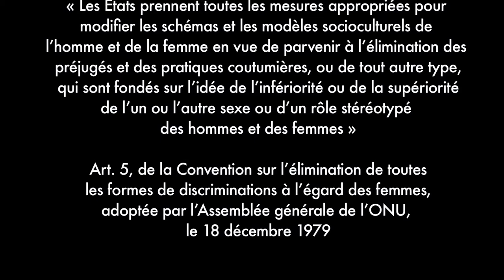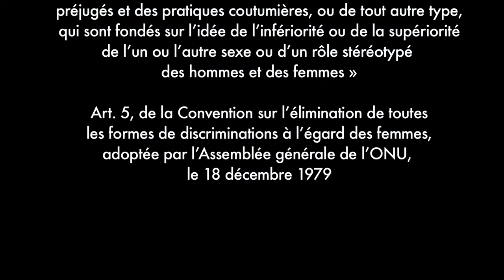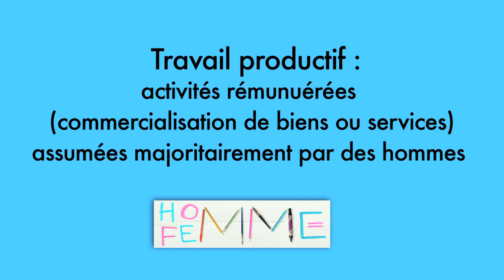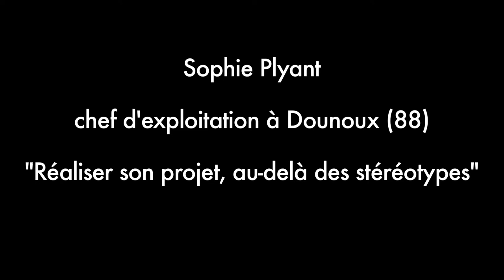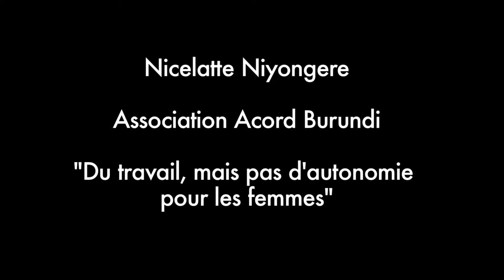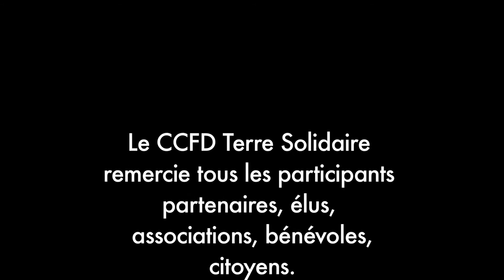Table ronde autour de l'autonomie financières des femmes.mp4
Organisée par le CCFD Terre Solidaire, cette table ronde regroupe différents témoignages de femmes et d'hommes qui militent pour l'égalité des droits entre hommes et femmes dans le monde.